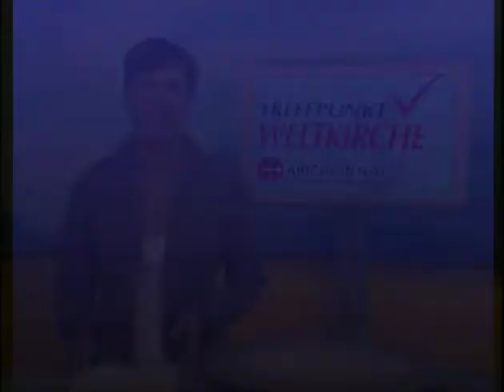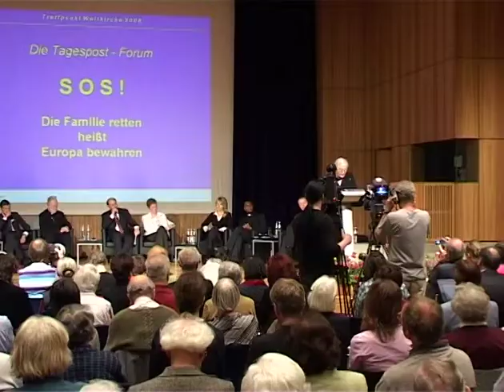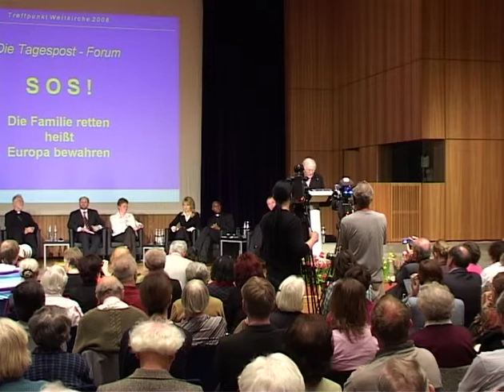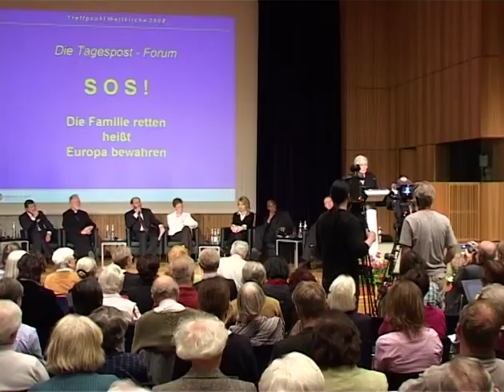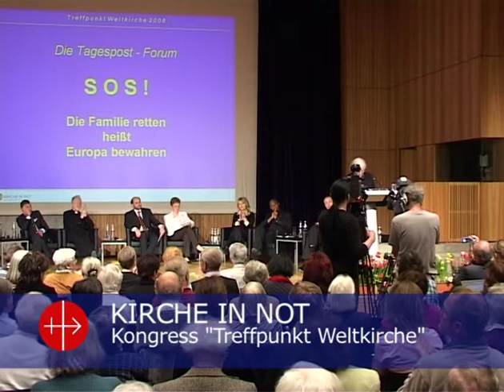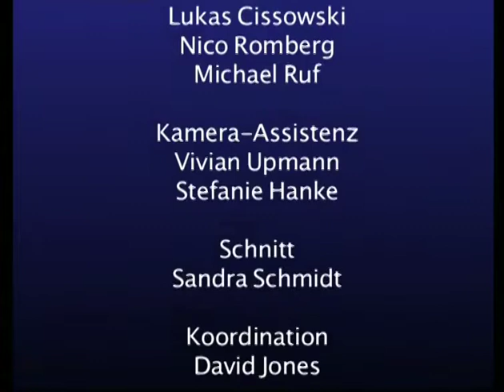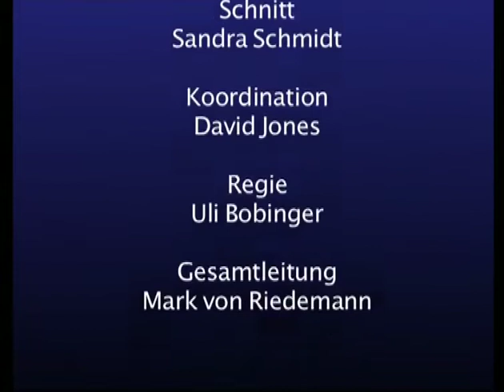SOS! Die Familie retten, heißt Europa bewahren, Teil 1 (mit Christa Meves u.a., von 2008)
Christa Meves fordert den Aufbruch zu einer christlichen Kulturrevolution. Wer das Glück der jungen Menschen für Staat und Gesellschaft wolle, müsse dafür sorgen, dass sich die Mutter um die Kinder kümmern und damit dem Staat einen gesunden Nachwuchs sichern könne. Dass deswegen die Mütter Geld bekommen müssten und nicht die staatlichen Krippen, ist für sie unabdingbar. --

Podium auf dem Kongress "Treffpunkt Weltkirche 2008" des weltweiten katholischen Hilfswerks KIRCHE IN NOT in der Augsburger Kongresshalle.

Verwendungszweck: Medienapostolat